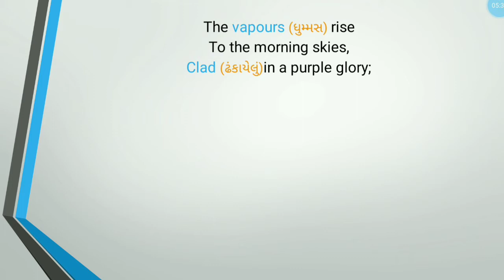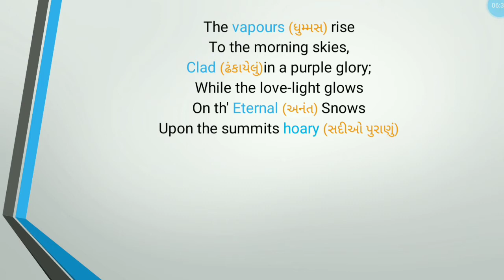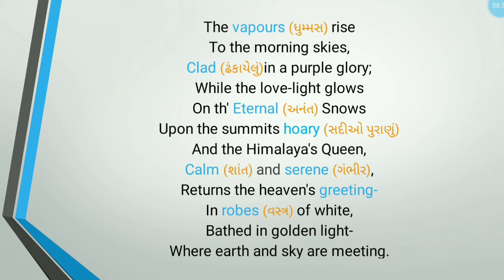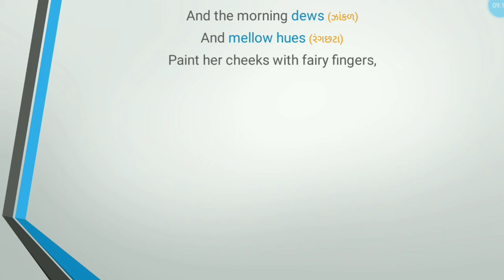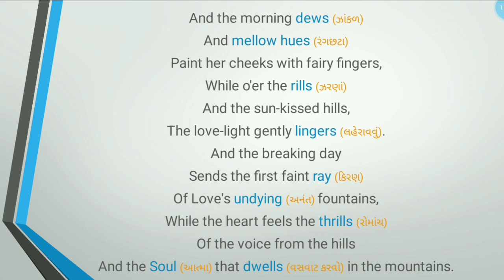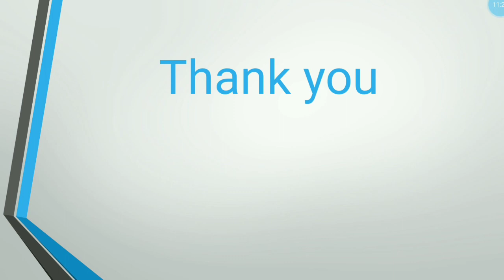Std 12 | Unit 1 | Read 2 | Sunrise on the Kangchenjunga | Ankit sir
Std 12 | Unit 1 | Read 2 | Sunrise on the Kangchenjunga | સનરાઈઝ કેવી રીતે થાય છે.

In this video we are going to discuss our Textbook's  Unit 1 Read 2 SUNRISE ON THE KANGCHENJUNGA. This is the full video and the whole video contains the textbook so you don't need any hard copy of the textbook. you will also get the meanings of hard words also.

Get your full Syllabus Videos below:-
Textbook:

Lapwing:-

Unit 7. The Princess and The Tiger:-

class 12 sunrise on the kangchenjunga summary
sunrise on the kanchenjunga poem
Std 12 unit 1 read 2 ankit sir